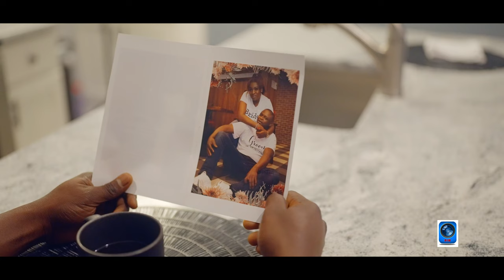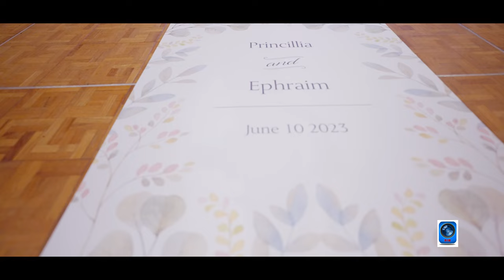Mariage Congolais 2023 Princilia & EPHRAIM à Colombus, USA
Magnifique et l'un des meilleurs mariage congolais aux États-Unis.
Jolie mariage entre Princilia & EPHRAIM.
vidéo réalisée par b-motion.

Beautiful & one of the best wedding day Princilia & EPHRAIM
Video produced by b-motion.